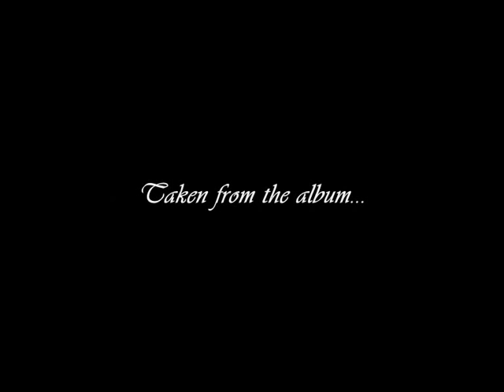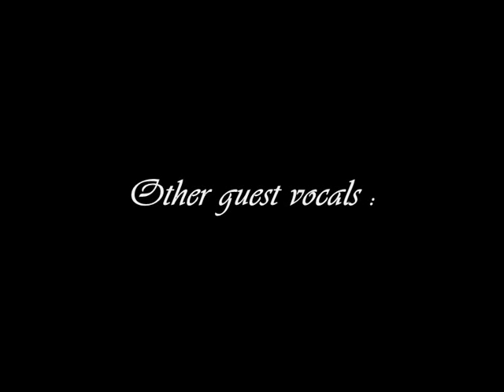Demon Thor - Sweet Caroline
Sweet Caroline by Demon Thor is taken from the album 'Written In The Sky' and it was released in 1973 by United Artists Records. Vocals & instruments by Tommy Fortman. Guest vocals (narrator) : Gitta Walther aka Gitta MacKay. Other guest vocals: Jeff Harrison, Oliver Freytag & Peter Bischof. Produced by Gerhard Augustin.